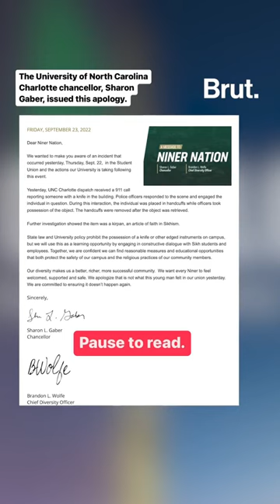A student at the University of North Carolina Charlotte was arrested for wearing a religious garment